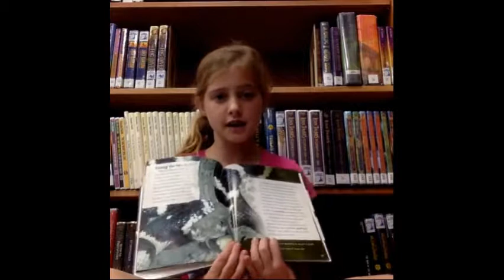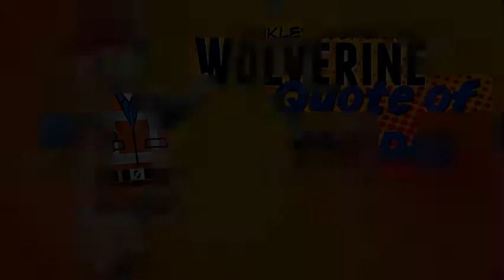11 16 17 Morning Announcements